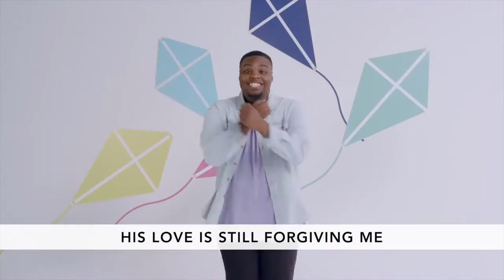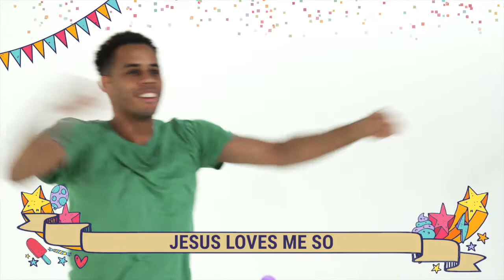Littles- Jesus loves the children Feb. 7